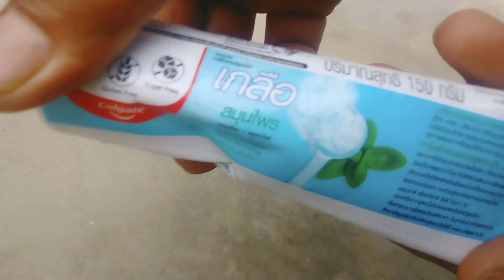simple method growing grapes tree from grape fruit with water alovera in the class